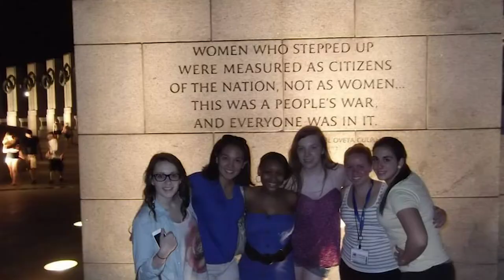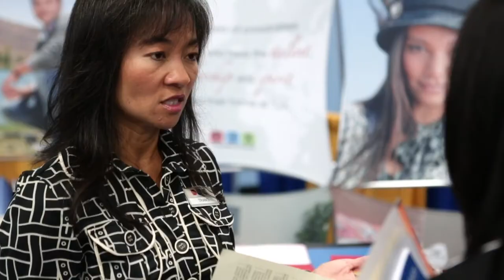Bentley University - Women's Leadership Program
The Center for Women and Business (CWB) Women’s Leadership Program empowers young women to lead. CWB Leaders gain essential skills and experiences that enhance their potential to advance into leadership roles across all areas of business.